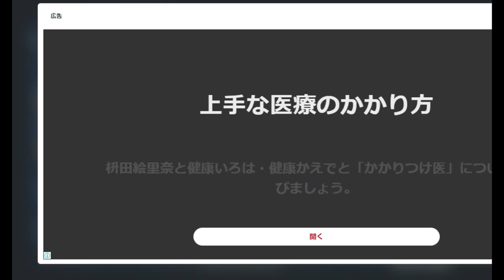【麻雀実況】お年玉マンガンにトップ目無し